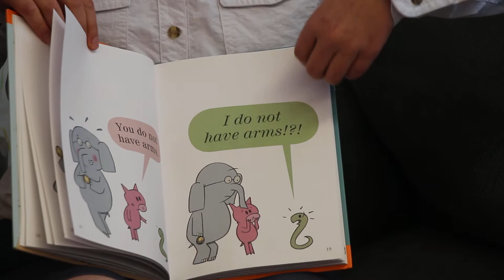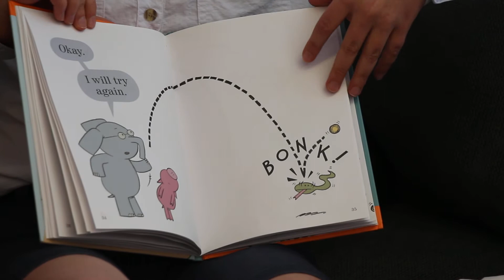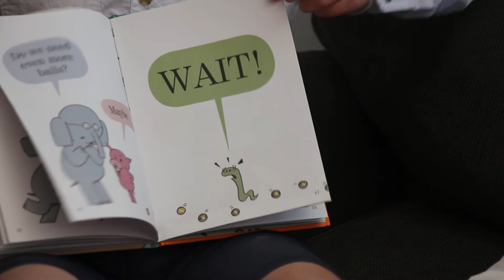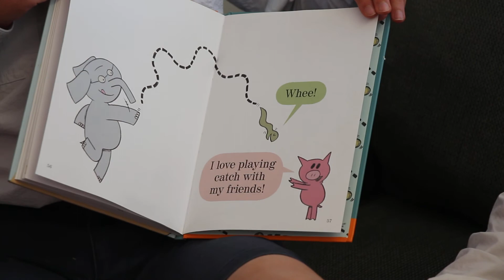World Book day - Can I Play Too? - Spanish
Elephant and Piggie - Mo Willems - Can I Play Too? - in Spanish, read by three of our primary student leaders.
We recorded the same story in English, French, Italian, Spanish, Mandarin and Finnish, check them out as well.